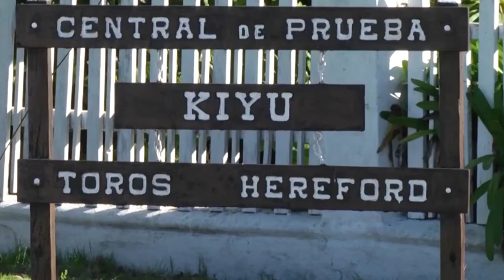Dr. Alejandro Costa Irigoyen - Pte. Saliente Soc. Criadores Hereford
Al momento de dejar la presidente, el Dr. Alejandro Costa Irigoyen dijo que tenía dos sentimientos: "el de agradecimiento a toda la directiva que trabajó durante estos dos años de muchos desafíos para la gremial, sobre todo por haber organizado el Congreso Mundial que era mostrar toda la ganadería y agropecuaria nacional". Y además un sentimiento de tranquilidad, "por dejar a la Hereford en las mejores manos, Javier hace tiempo nos acompaña en la directiva y será un gran presidente y también porque junto con él hay un gran equipo de trabajo y cuando uno tiene equipo puede hacer las cosas con tranquilidad"